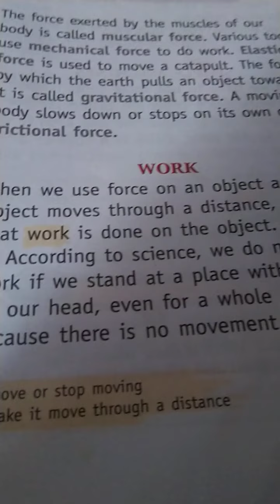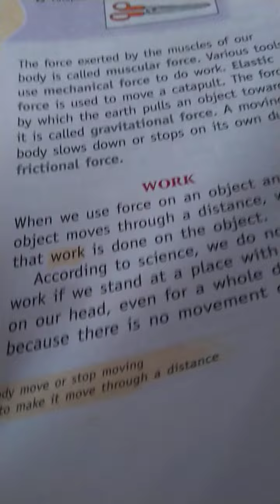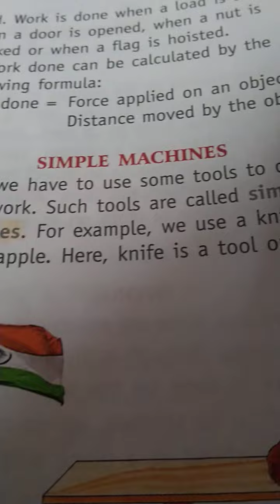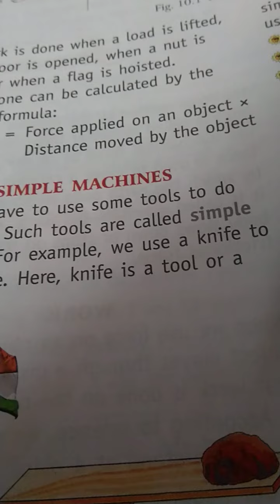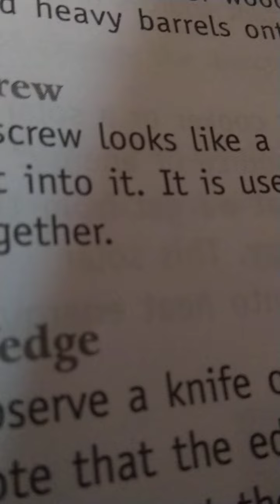FORCE WORK AND ENERGY, Simple Machine